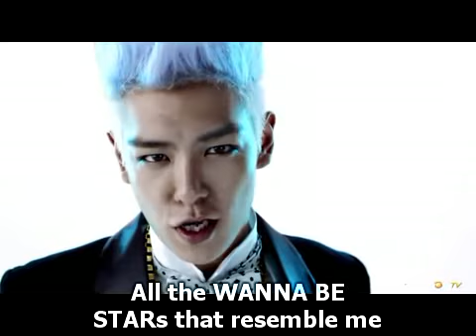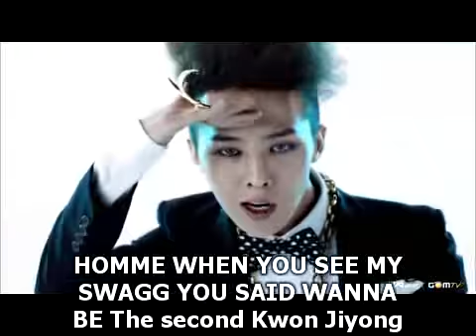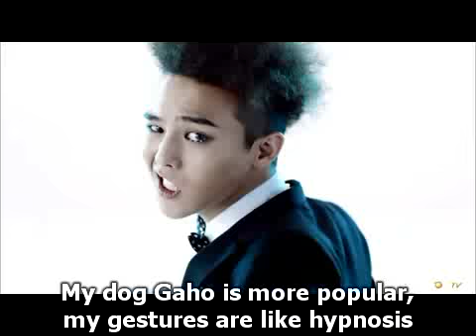ENG SUB BIGBANG G-DRAGON & TOP Knock Out MV